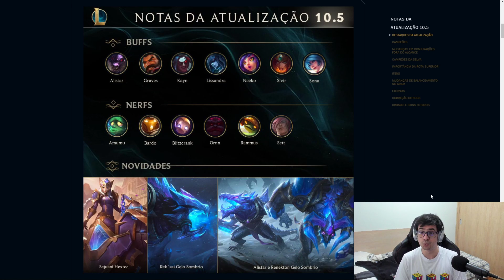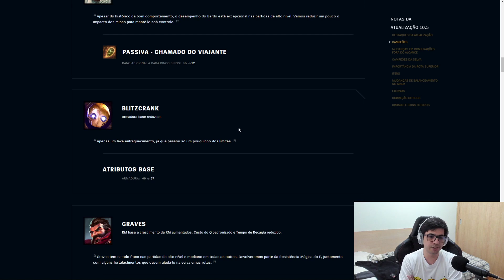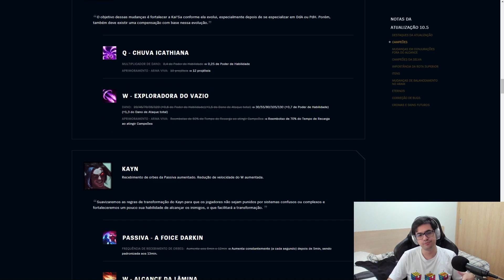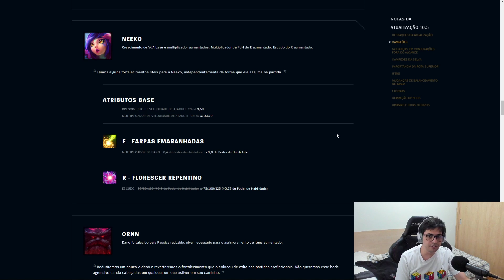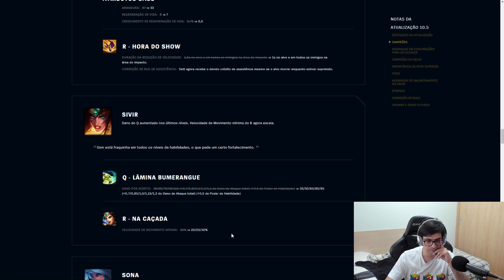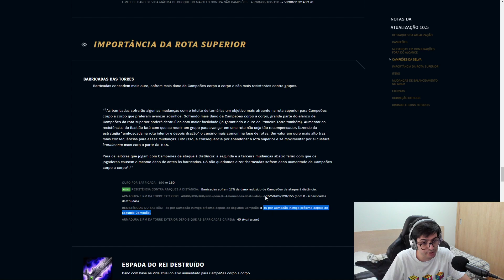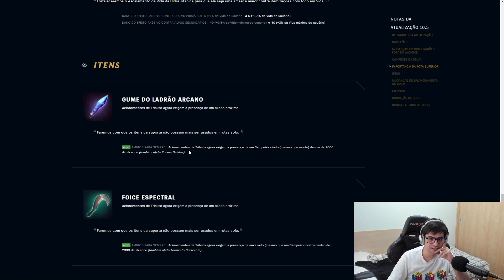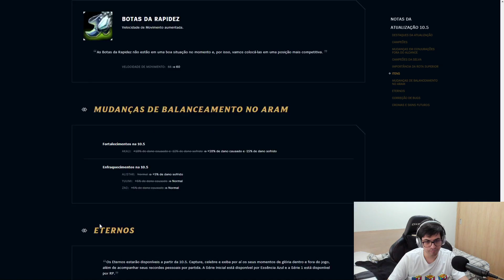Análise do Patch 10.5